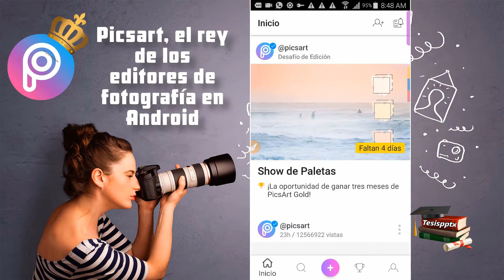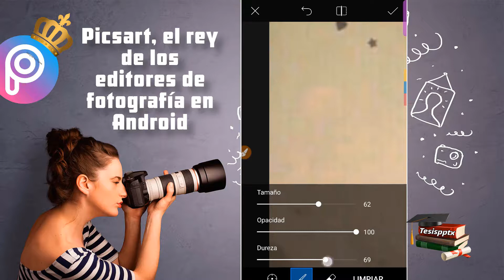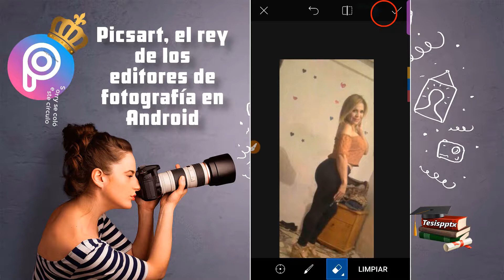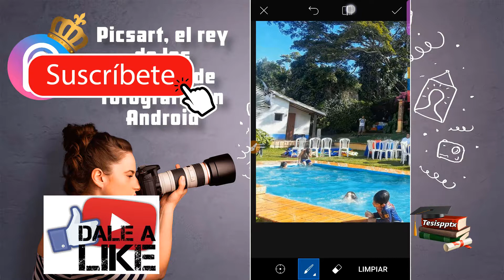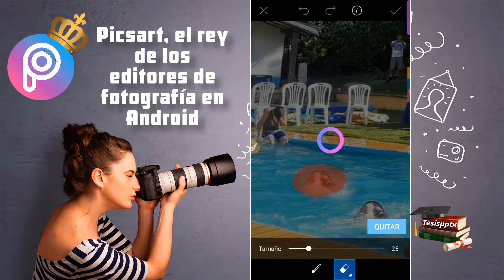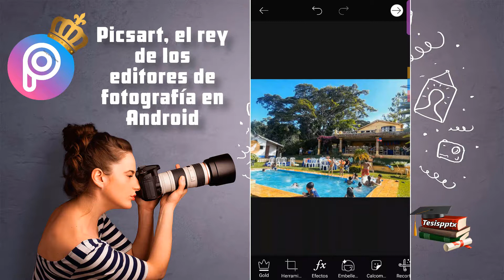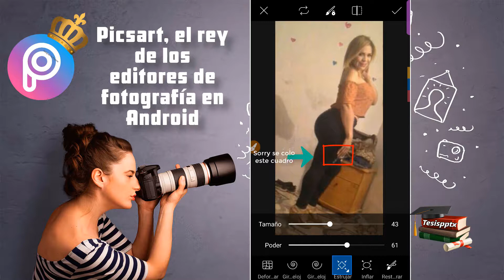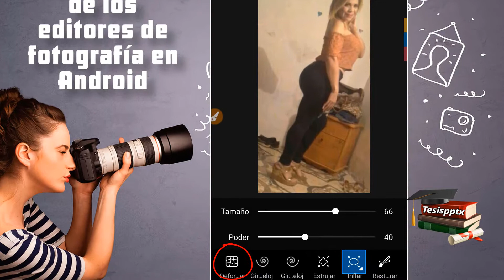😃VIDEO 3 PICSART HERRAMIENTAS CLONAR, QUITAR Y EXPANDIR LICUAR EN MUY PARECIDO A ADOBE PHOTOSHOP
👉Hola queridos amigos les dejo el video número 3 TUTORIAL PICSART VIDEO 3 HERRAMIENTAS CLONAR, QUITAR Y EXPANDIR LICUAR EN PHOTOSHOP donde veremos estas importantísimas herramientas que actúan muy similarmente a las herramientas clonar y licuar de Photoshop. Practica, practica y practica, es la base de la sabiduría.